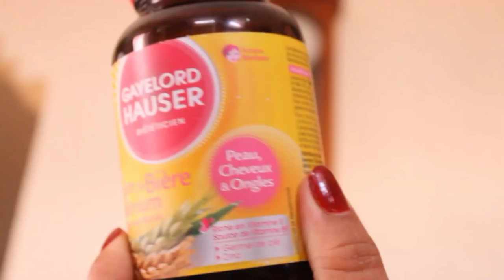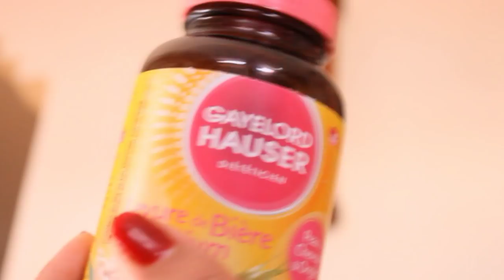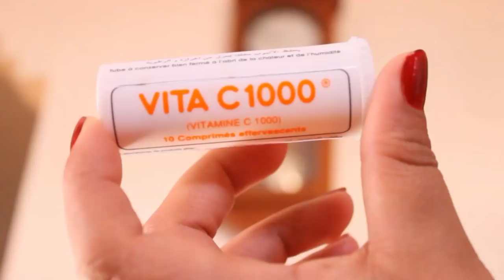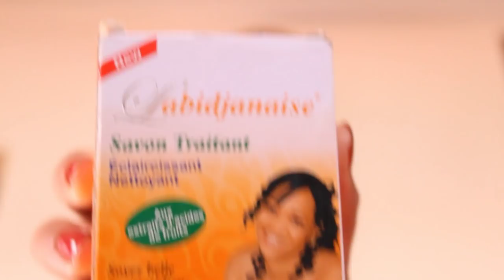📌 لزيادة الوزن بدون أضرار صحية + الإجابة عن بعض أسئلتكم 💋